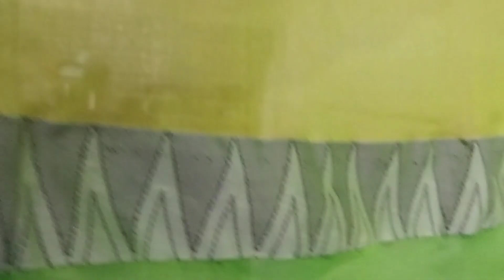পুজো Special | Hand Painting On Sharee | Fabric Painting On Sharee | Hand Painted Sharee